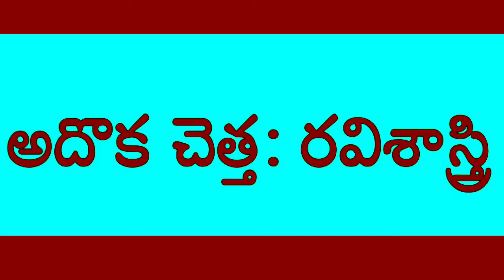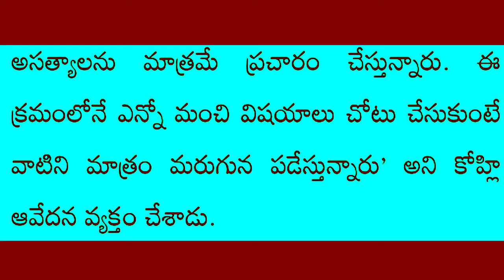అదొక చెత్త : రవి శాస్ట్రీ ౹౹ ravi sastry : don't think about worst matters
This video is about cricket coach Ravi Sastry words about Kohli and Rohit Sharma.